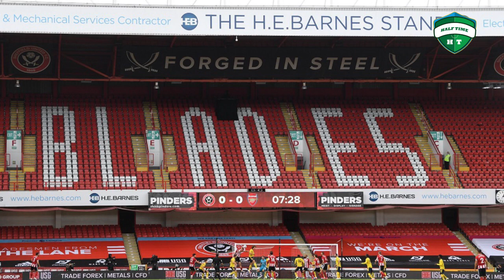Muhadjili ari mu bihe bye|| Pep Guardiola yaserereje Aba Liverpool|| Abafaransa basubukuriwe imikino